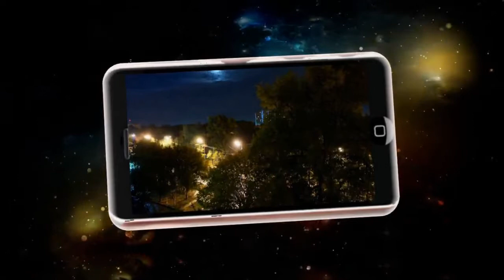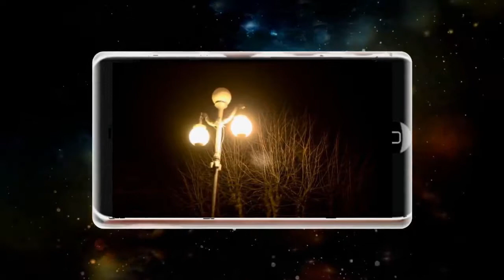НОЧНОЙ ЗВОНОК дуэт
Музыка, исполнение группа КОDА